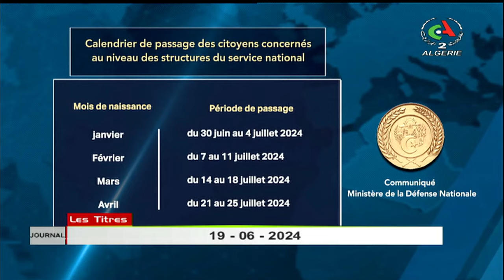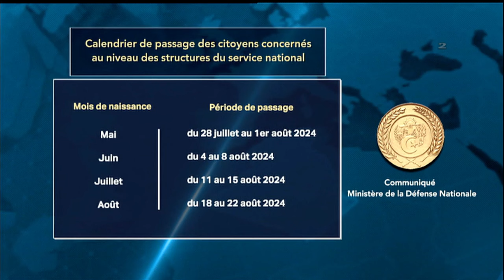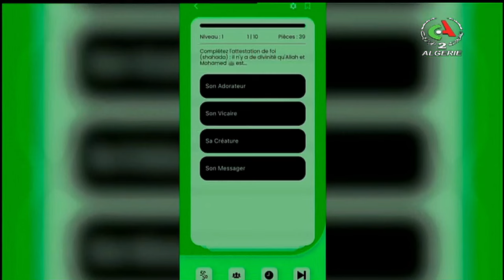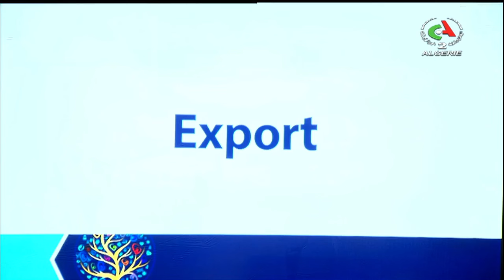Journal d'information 19H00 l 19-06-2024